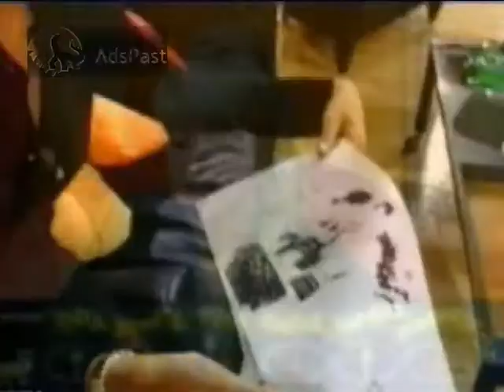1996 Απόσπασμα Πρωινής Εκπομπής Πόπη Χατζηδημητρίου